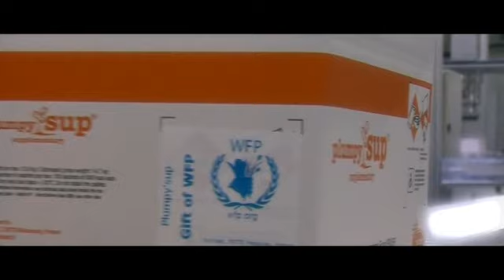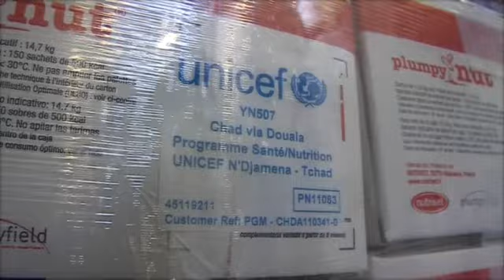Nutriset, une entreprise qui a le sens des responsabilités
Le Crédit Agricole de Normandie-Seine accompagne l'entreprise Nutriset. Cette dernière est engagée dans la lutte contre la malnutrition.